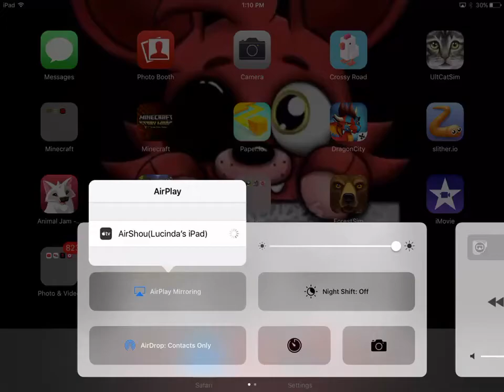WolfQuest let's play part 1: fight for survival